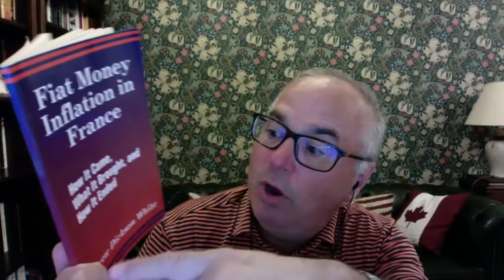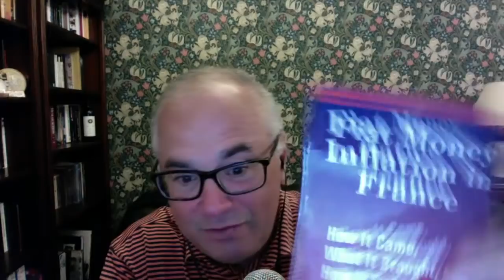History Is Not Kind to Debt Monetisation and Political Instability.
Today we will look at how high debt levels, debt monetization and political instability have historically led to the collapse of paper currencies without fail.

We will also be doing the usual Sunday Q & A.

BITCOIN: 1AkNoKzbZXJ75BbeGkD2ekUDJQNWDrBgMA
BITCOIN CASH: qzfcsu05c9ephzv8qzl7ysvn4lfclzneescfhre4r5
BSV: qr20w4glrt5urr63c2xrqaxa3ken2qy5hqdxr3kv34
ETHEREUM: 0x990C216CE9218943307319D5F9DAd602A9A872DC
BAT Currency: Uphold a/c name maneco